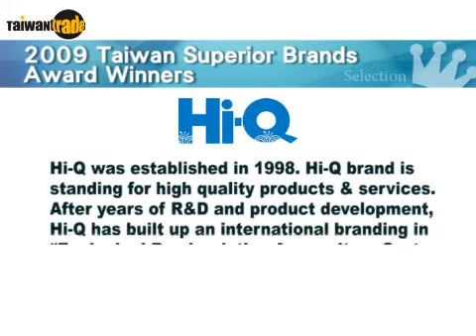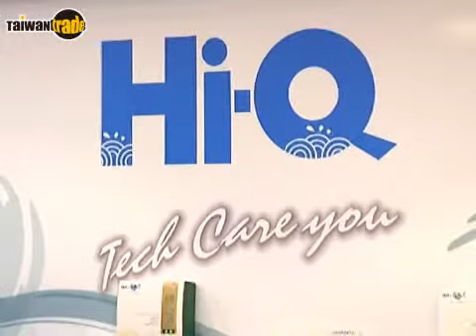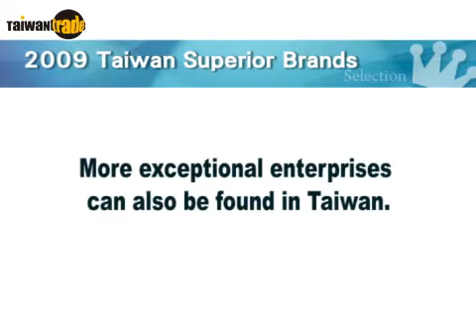2009 Taiwan Superior Brands －Hi-Q Marine Biotech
2009 Taiwan Superior Brands award winner, Hi-Q Marine Biotech International Ltd. was established in 1998. The brand, Hi-Q, stands for high quality products & services. After years of R&D and product development, Hi-Q has built up an international branding in "Ecological Re-circulating Aquaculture System (ERAS)", "Eco Aquarium Series", and "Marine Biotech Health Product Series". Hi-Q has won the government biotech aquaculture projects recently developed in Malaysia and Brunei. Its aquarium products have also entered the USA market. Regardless in Projects & Products, Hi-Q also obtains international affirmation in our technologies. TAITRA 外貿協會 / Taiwantrade 台灣經貿網